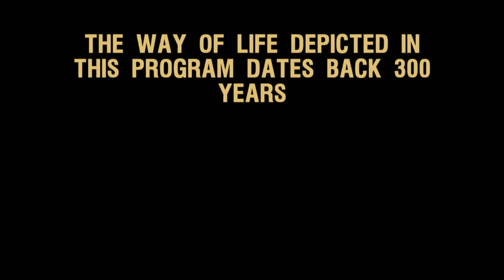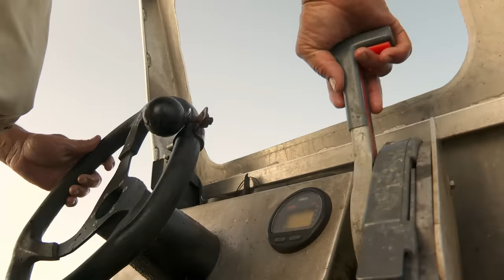Swamp People: Head-to-Head with MASSIVE Monsters (S12, E14) | Full Episode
Joey and Zach go head-to-head with massive monsters and Mr. Daniel and Dorien, Ronnie uses an unexpected trick to catch a wily beast, Little Willie puts his big idea to the test. See more in Season 12, Episode 14, "You Bet Your Gator."

Watch new episodes of Swamp People, Thursdays at 8/7c, and stay up to date on all of your favorite The HISTORY Channel shows